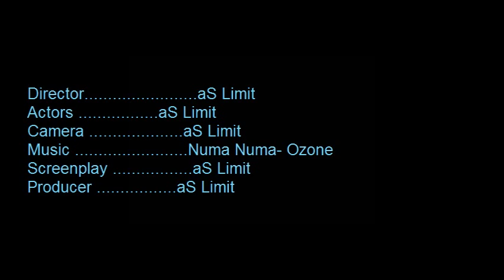"Another?" A Random Weapons Montage!|Numa Numa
Another random weapons montage with cool effects and music!